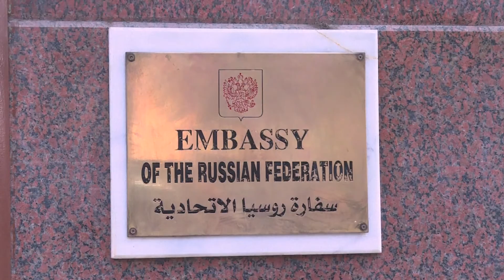عائلات ضحايا الطائرة الروسية تبدأ التعرف على الجثث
تبدأ عائلات ضحايا الطائرة الروسية التي تحطمت في مصر بالتعرف على الجثث الاثنين في سان بطرسبورغ بعد وصول طائرة اولى تنقل جثامين 140 قتيلا، فيما يتواصل التحقيق في مصر لفك لغز هذا الحادث.